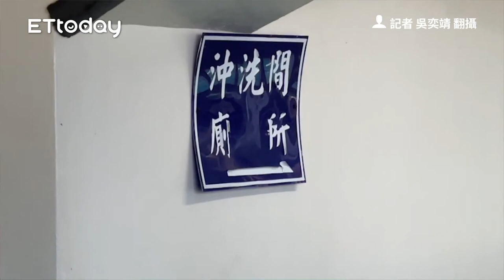尾隨畫面曝！海巡隊員「更衣室偷拍女泳客洗澡」 露餡秒騎車逃離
記者 吳奕靖 翻攝